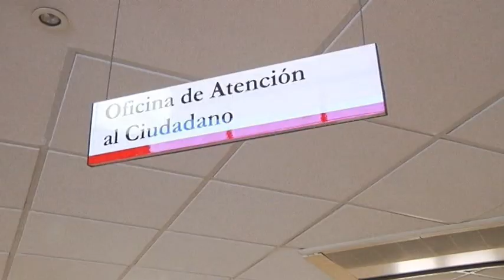El PP acusa al Ayuntamiento de discriminación en los impuestos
El Portavoz del Partido Popular en Alcázar de San Juan, Eduardo García Villajos,  acusa a Rosa Melchor de trato discriminatorio y de  injusticia  tributaria hacia los vecinos, en cuanto a determinados recibos e impuestos.